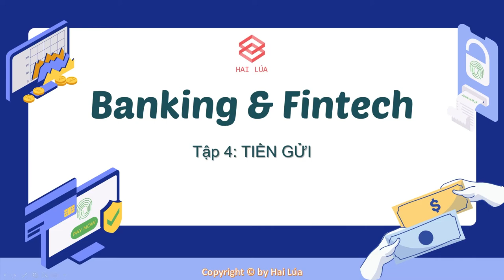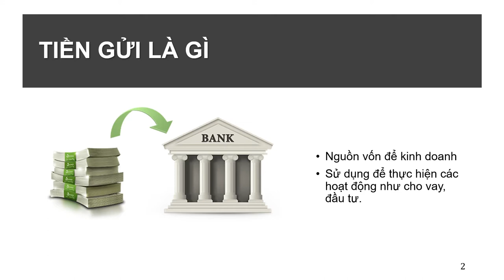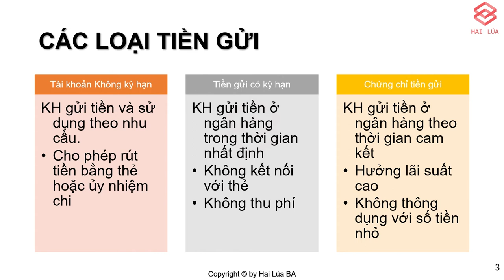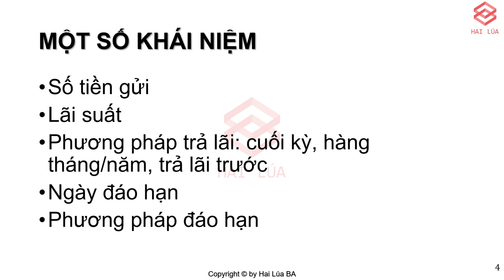Series Banking & Fintech - Tập 4: Tiền gửi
Công chúa giá đáo! Ý nhầm, tiền gửi đáo hạn !!!

Mặc dù nghiệp vụ tiền gửi (nói đúng từ chuyên ngành là "Huy Động") của ngân hàng khá là đơn giản, nhưng Không có tiền gửi thì ngân hàng không có bất kỳ hoạt động kinh doanh nào vì đây là nguồn vốn, nguồn sống của ngân hàng.

Các bạn hãy xem video để tìm hiểu về nghiệp vụ dù cơ bản nhưng mang tính sống còn này nhé